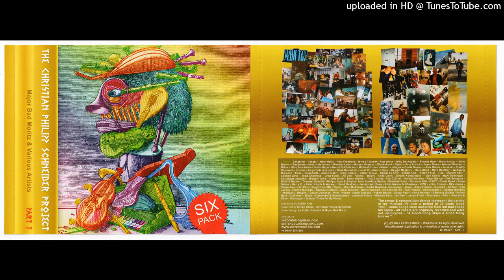29 - Christian Philipp Schneider - Do You Love Me (feat. SHEE)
Music & lyrics by Christian P. Schneider
Produced by Christian P. Schneider

Sourced from the Internet Archive.